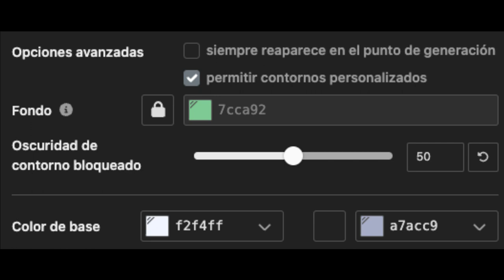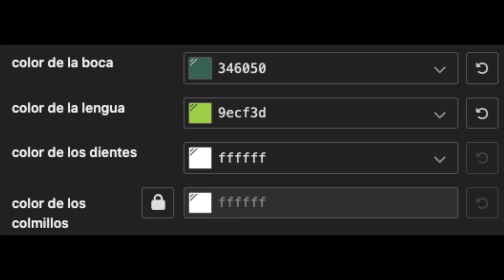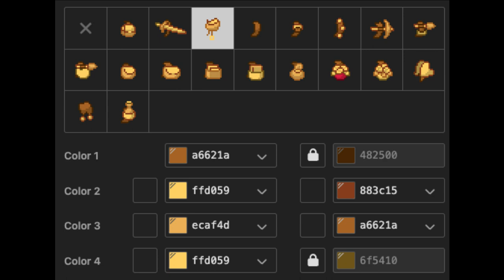🍀) Thad MURDER DRONES : [ pony town skin ]